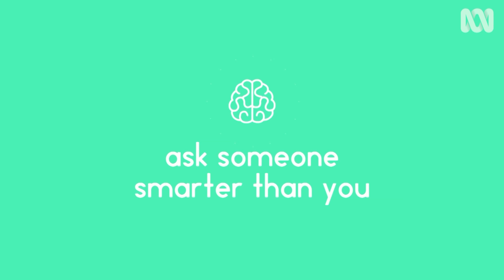Is Teleportation Possible? - Sciencey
Imagine beaming yourself to the other side of the world, the beach, or instantly home after work. Some recent scientific breakthroughs are starting to have us wondering if teleportation may actually be possible one day.